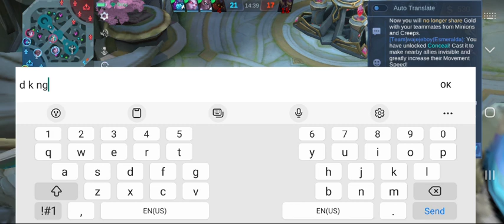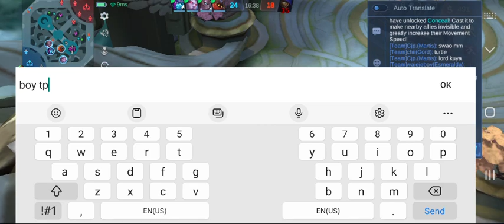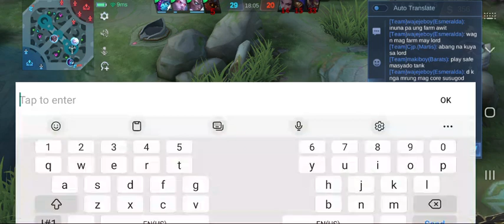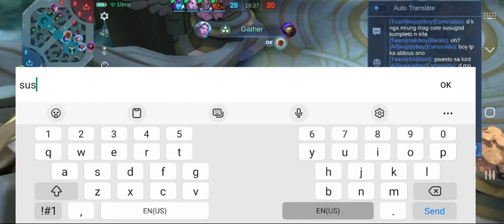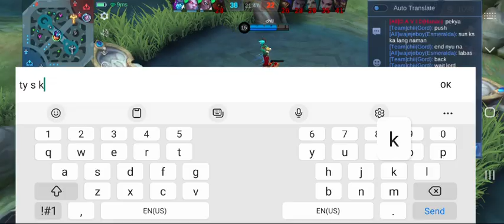Esmeralda 7 Kills 1 Death 8 Assist martis gord aldous hanabi vexana karrie Mobile Legends